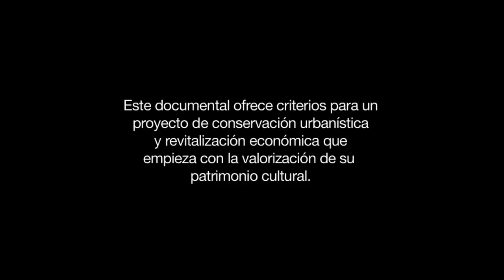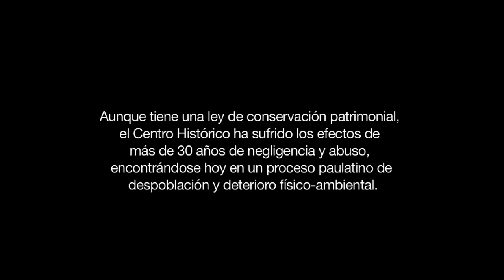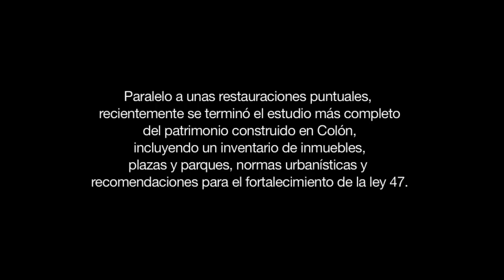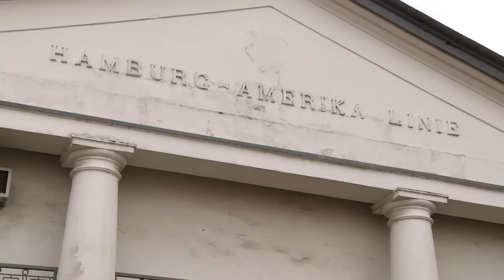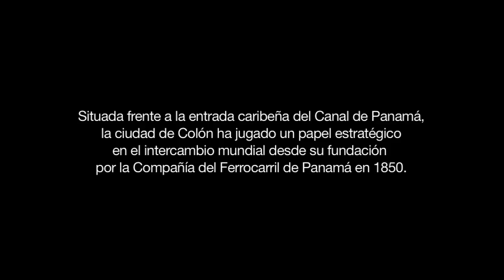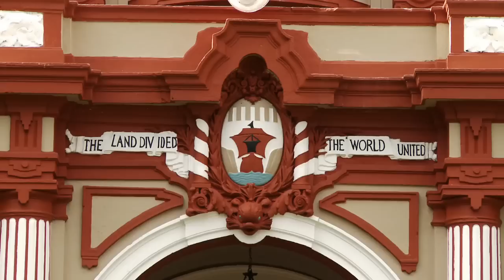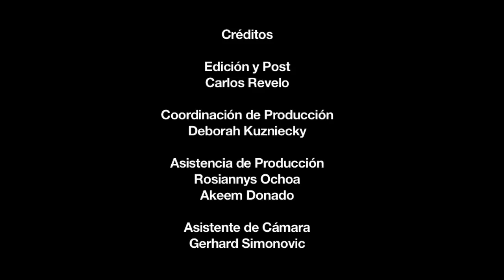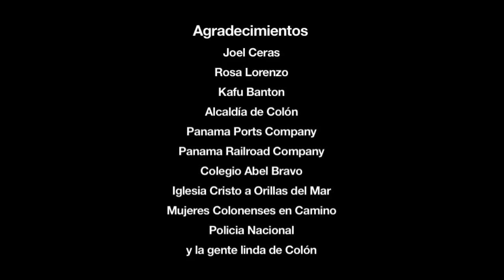Outreach & Education - The Historic Center of the City of Colon, Panama (Spanish)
In recognition of its historic role in the development of modern international trade and transportation, as well as its cultural and environmental value, the Historic Center of Colon was declared a historic monument in 2002. Despite its protected status, the center continues to suffer the effect of more than 30 years of neglect and abuse. This short, Spanish-language documentary offers criteria for a democratic project of urban conservation and economic revitalization that begins with the dispelling of stereotypes and the valorization of Colon's exceptional cultural heritage.

El Centro Histórico de Colón fue declarado monumento histórico en 2002, en reconocimiento al importante papel que jugó en el desarrollo del comercio internacional moderno y el transporte, además de su valor cultural y ambiental. A pesar del nombramiento, el centro sigue sufriendo los efectos de más de 30 años de abandono y abuso. El siguiente cortometraje (en Espaňol) ofrece algunos criterios para el desarrollo de un proyecto democrático de conservación y revitalizacion económica, que solo se puede iniciar con la eliminación de los estereotipos y la valorización del patrimonio cultural excepcional de Colón.